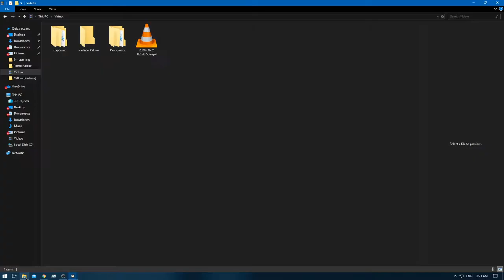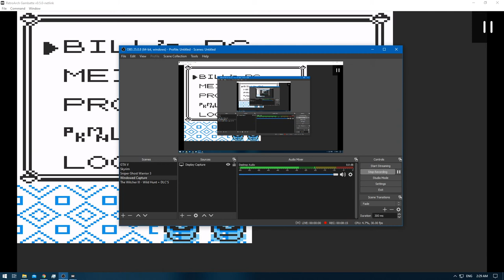[1/1] Pokemon Yellow [Redone + RA] Episode 37.3 - The Legendary Birds [Zapdos] [NC]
Pokedex Total: 151 [Gen 1 only]
Pokemons Caught: 1
Pokemons Evolved: 0
Trainers Defeated: 0
Times Wiped Out: 0
Difficulty: Default
Bonus Feature: Retro Achievements [RA]
[Time Stamps]

0:00 [YouTube Time Stamp Feature]
0:08 [Game Begins]
2:00 [Zapdos Caught]
2:04 [Retro Achievement Unlocked: Uno, Dos, Tres]

Note: Wanted to get the missed pokeballs but i got confused.
So i left , i will go back there [the power plant] later to ..
collect them :3
The 2nd half of this episode is sorting out the pokemons.
To send them to their correct boxes.

Box 12 , 11 , 10 = DONE pokemons.
Box 5 = Trade Evolution pokemons.

Yellow: [1/3]
Red: [2/3]